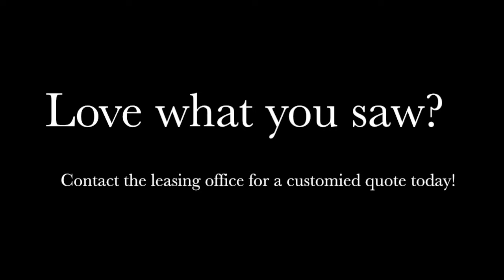Lavaca Floorplan- Virtual Tour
Building 1